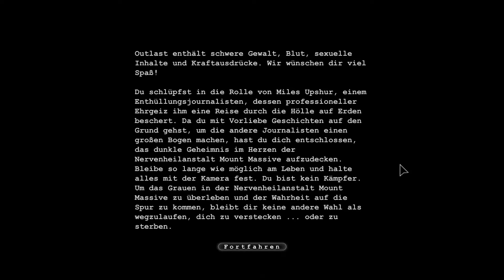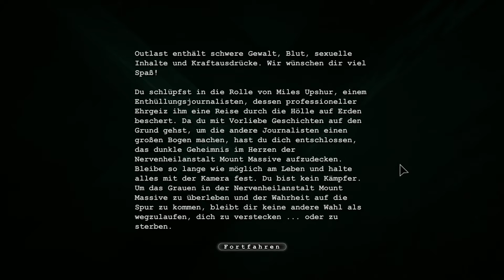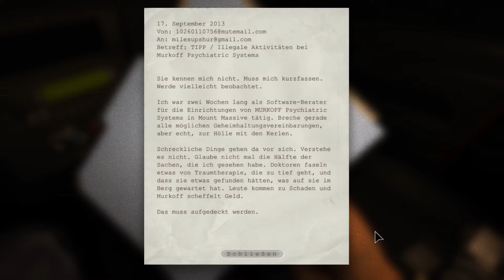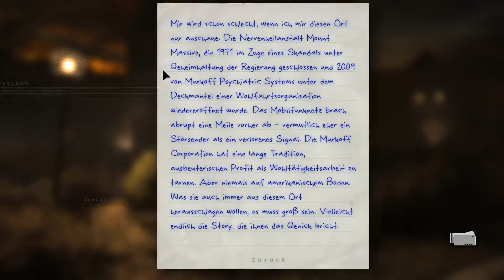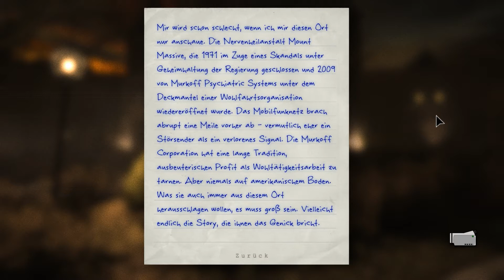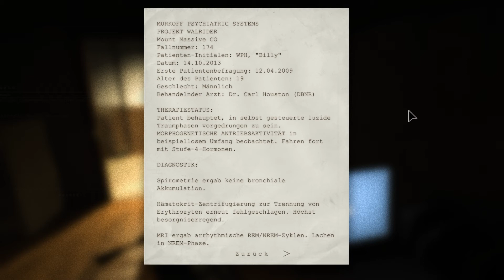Outlast #001 - Vor den Toren der Hölle [HD] [Deutsch] - Let´s Play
► Kauft das Spiel im Original und unterstützt die Entwickler !

  Gefällt´s euch mit uns, lasst uns nen Like oder Follow da!

Handlung : In der Rolle des Journalisten Miles Upshur statten wir der Irrenanstalt Mount Massive einen Besuch ab. Laut eines Insiders sollen dort mysteriöse Dinge vor sich gehen. Man munkelt ebenfalls von illegalen Experimenten an den Insassen. Natürlich wollen wir der Sache auf den Grund gehen. Wichtigstes Werkzeug ist dabei unsere Kamera, mit der wir den Besuch Filmen. Wir erkunden Die Nervenheilanstalt, versuchen lange genug zu überleben, um das dunkle Geheimnis zu lüften. Zwischen Religion und Wissenschaft. sind wir ,...Verrückte inklusive :)

» Outlast «

Horror, Survival, First-Person

Kommentierte Spielszenen von ODD!!XxX | MFZ.

» MouseFanaticZ «

Wir sind eine Gaming-Community, die immer nur eines möchte, Spaß am Zocken! Wir möchten euch hier näher bringen wer wir sind und euch damit auch bespaßen.

Ihr wollt uns auch woanders unterstützen, dann schau doch mal hier rein !

Ihr wollt zusammen mit uns zocken ?